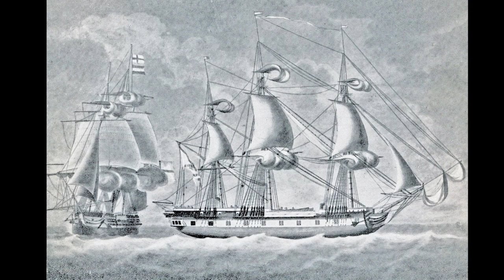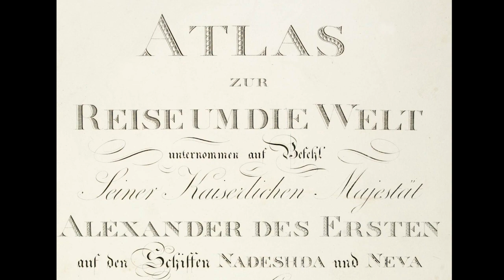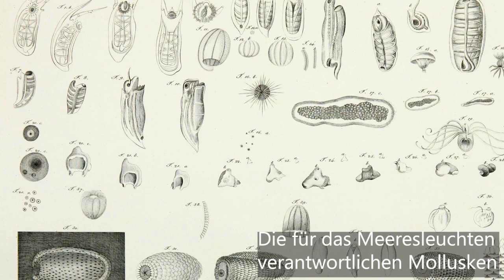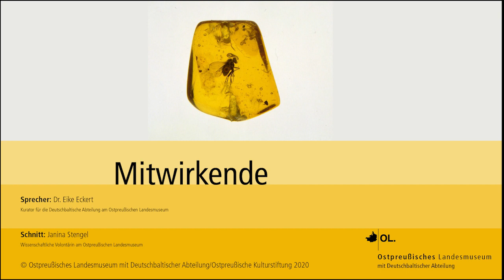Kabinettausstellung "Reise um die Welt": Dr. Eike Eckert über Adam Johann von Krusenstern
Anlässlich des 250. Geburtstags von Johann von Krusenstern präsentiert Dr. Eike Eckert die neue Kabinettausstellung im Ostpreußischen Landesmuseum mit Deutschbaltischer Abteilung:  „Reise um die Welt - Adam Johann von Krusenstern zum 250. Geburtstag“, die vom 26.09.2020 bis 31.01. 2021 im Ostpreußischen Landesmuseum mit Deutschbaltischer Abteilung zu sehen ist.

Adam Johann von Krusenstern (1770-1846) war ein deutschbaltischer Admiral der russischen Flotte und führte die erste russische Weltumseglung durch. Die Ausstellung nimmt Bezug auf Krusensterns "Reise um die Welt" und zeigt seltene Kupferstiche dieser Expedition, deren Vorlagen der Leipziger Arzt, Zeichner und Naturforscher Wilhelm Gottlieb Tilesius von Tilenau (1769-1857) fertigte, der an der Reise teilnahm.

Als Kulturinstitution, die auf regelmäßige Einnahmen angewiesen ist, trifft uns die Corona-Pandemie und die Schließung unseres Museums für viele Wochen besonders hat. Aus diesem Grund freuen wir uns nicht nur über Ihren Besuch, sondern auch, wenn Sie unsere Arbeit durch eine Spende wertschätzen, sodass wir gemeinsam dafür Sorge tragen können, Ihnen weiterhin die Kultur und Geschichte Ostpreußens und der Deutschbalten näherbringen und hervorragende Kulturarbeit leisten zu können:

Ostpreußisches Landesmuseum
Sparkasse Lüneburg
IBAN DE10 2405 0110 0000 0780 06
BIC NOLADE21LBG